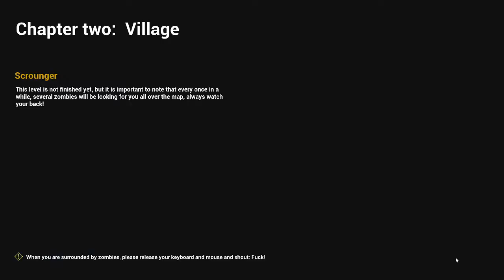Deathly Stillness - Village (Demo)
Content is suitable for ages 16 and over.
Kill all the Zombies you see.